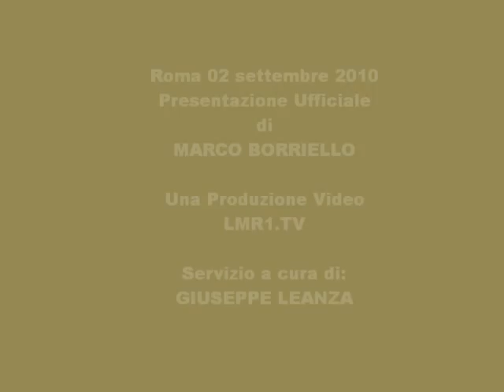2 settembre 2010 Presentazione Marco Borriello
La Presentazione ufficiale di Marco Borriello in giallorosso